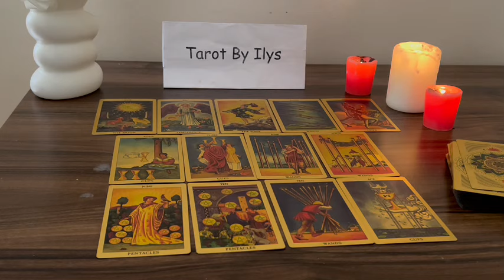PISCES 🤬​ “DAMN PISCES !! THEY’RE GOING TO MAKE A SERIOUS DECISION ABOUT YOU SOON!!” TAROT JULY